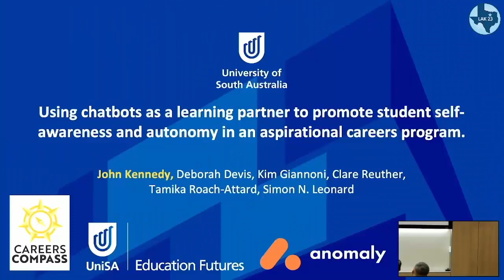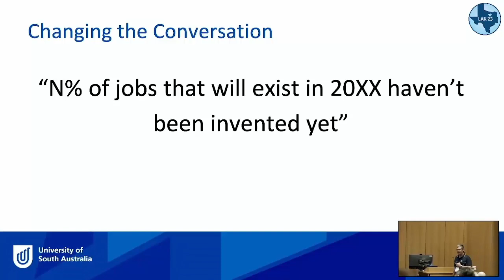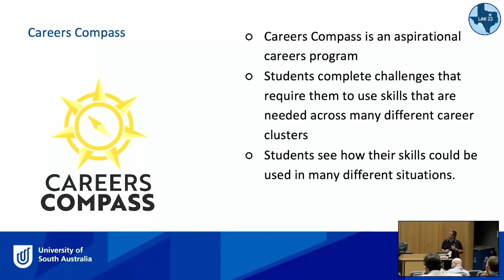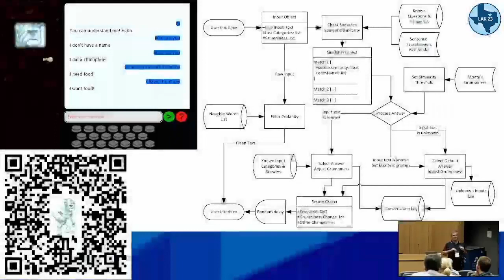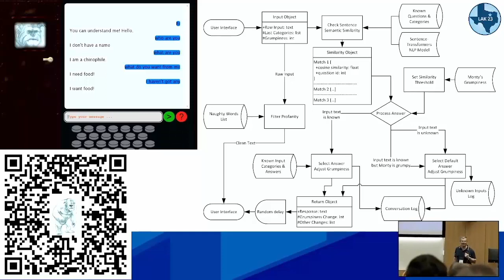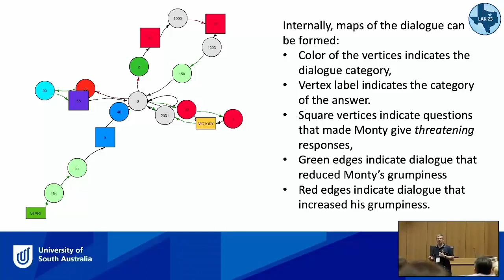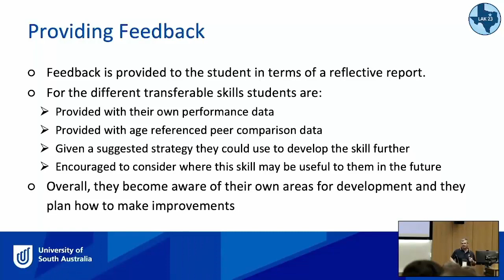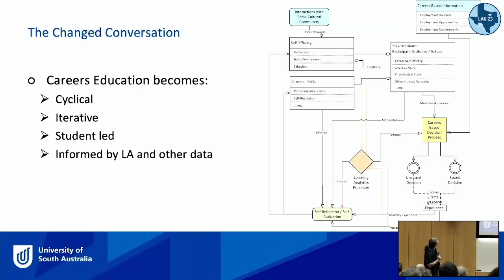Presentation C2-P3: Using chatbots as a learning partner to promote student self-awareness and ...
Speaker: John Kennedy
Recorded: March 15, 2023
Practitioner report

Abstract:
This presentation discusses the use of a chatbot as a learning activity embedded in an aspirational careers program. While the use of chatbots in higher education and tutoring contexts is commonplace, the use of a chatbot as an active partner in learning to encourage student skill development and self-awareness is novel. We will describe the implementation of a chatbot—Monty—aimed at students who are 10 to 14 years-old. The resulting learning analytics reveal patterns around students’ abilities to communicate and develop empathy when limited exclusively to verbal communication strategies when solving a social problem by engaging with Monty. Implications for other uses of these types of tools are discussed.